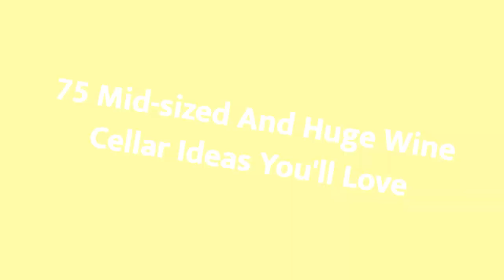75 Mid-sized And Huge Wine Cellar Design Ideas You'll Love 🔴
0:00:00 - Intro
0:00:12 - Mid-sized And Huge Wine Cellar Design Ideas You'll Love: Inspirations 1 to 25
0:03:03 - Mid-sized And Huge Wine Cellar Design Ideas You'll Love: Inspirations 26 to 50
0:06:07 - Mid-sized And Huge Wine Cellar Design Ideas You'll Love: Inspirations 51 to 75